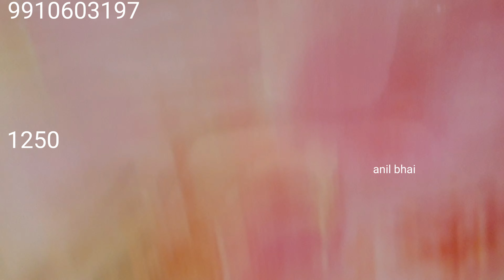31 अगस्त महासेल 3000 वाला भी 1250 ,सिर्फ 2 दिन,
31 अगस्त  महासेल  3000 वाला  भी  1250 ,सिर्फ  2 दिन,

punjabi patiala suit
punjabi dress
punjabi sharara suit
punjabi suit design 2020
K
Chinnon Suit
If you like this video do COMMENT SHARE.
sequence
for video
1- Treasure
2- intro
3
4
5
6
7

saidress surat
dresses
surat business vlog
Surat people

h\u0026m,H\u0026M
hhu0026m,H\u0026M plus

Hello friends!
BOLLYW0OD EXPORT COLLECTION | RICHLOOK
TRENDY 2022 These all are delicately handcrafted for
ADDRESS:

main road
 kucha natwa shop no 1131
near town hall chowk

only delhi made pure collection
Designer Heavy Partywear Ladies Suits at
wholesale price from your trusted
FOR ORDER CALL & WHATSAPP IN THE BELOW:
*Reasonable Price

Sequence for video
1- Treasure
2- intro
3
4
5
6
7
Video Related search word

h\u0026m,H\u0026M
hhu0026m,H\u0026M plus

Hello friends!

sequence
for video
1- Treasure
2- intro
3
4
5
6
7
Jain
dresses
surat business vlog
Surat people

h\u0026m,H\u0026M
hhu0026m,H\u0026M plus

Sequence for video
1- Treasure
2- intro
3
4
5
6
7

h\u0026m,H\u0026M
hhu0026m,H\u0026M punjabi suit hashtags for instagram
punjabi suit
punjabi suit design
punjabi ladies suit
punjabi jutti
punjabi salwar suit
punjabi patiala suit
punjabi dress
punjabi sharara suit
KBridal Suits with heavy Dupatta
Karagiri suits online
Heavy suits for marriage online
Karigari Salwar Suit
Designer Salwar suits for wedding Party
Karagiri Unstitched Suits#trending